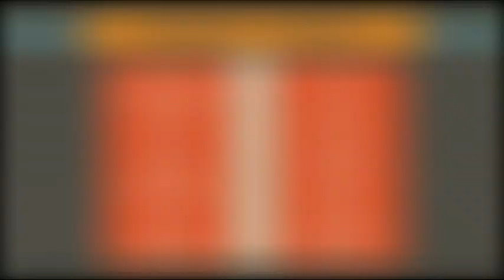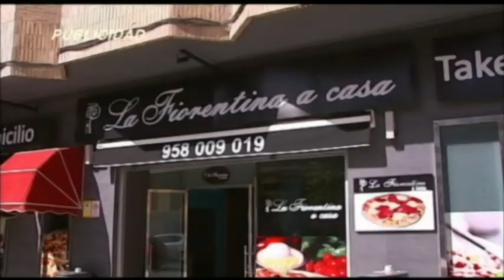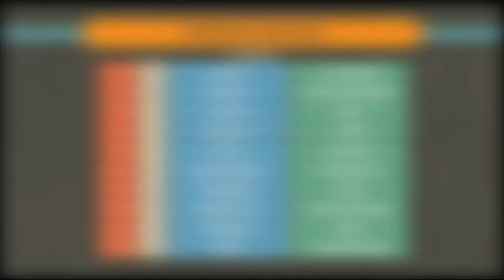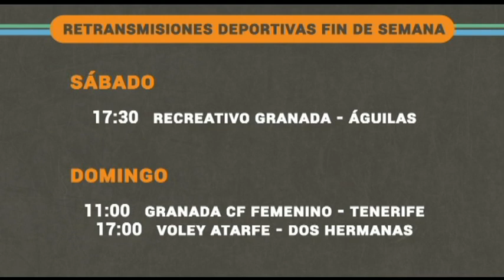🔴⚪ DEPORTES 7 · Martes, 21 de Septiembre de 2021 ⚽🏀